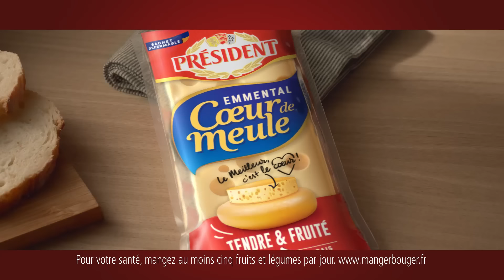Président Coeur de Meule